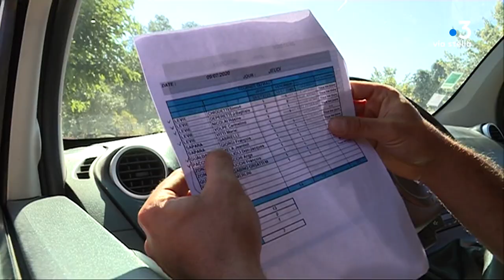Per sti lochi - Altaghjè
La rédaction de France 3 Corse ViaStella vous donne rendez-vous tous les vendredis de l’été en direct d’un village de Corse. Dans votre Corsica Sera, retrouvez reportages et invités en langue corse. Deuxième étape, Altaghjè dans l'Alta Rocca.

Equipe - Pierrick Nannini